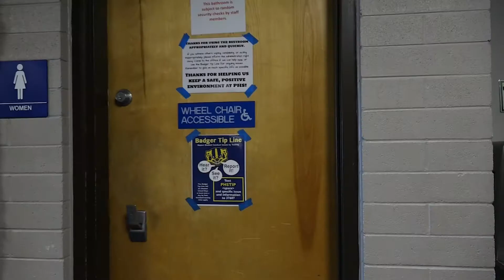Announcements 2 13 20